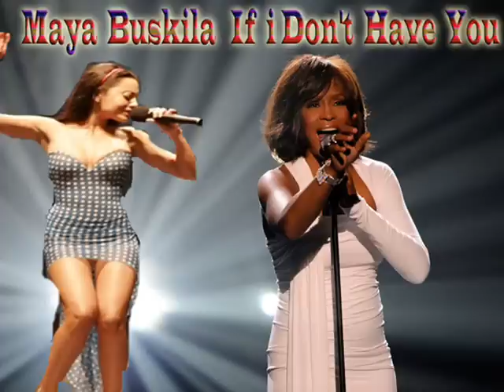Maya Buskila Tribute To Whitney Houston I Have Nothing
Maya sings I Have Nothing of tribute
  to Whitney
מאיה בוסקילה במחווה לוויטני יוסטון שרה את
I Have Nothing במחווה לוויטני יוסטון מתוך חי בלה לה לנד 2